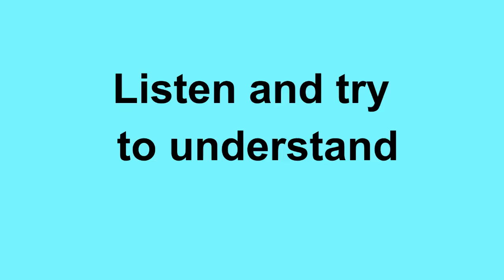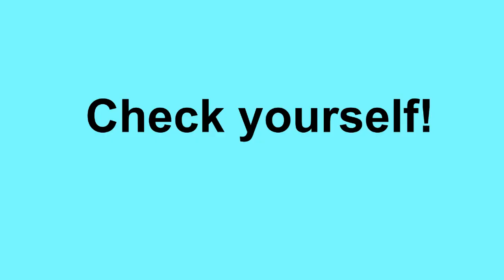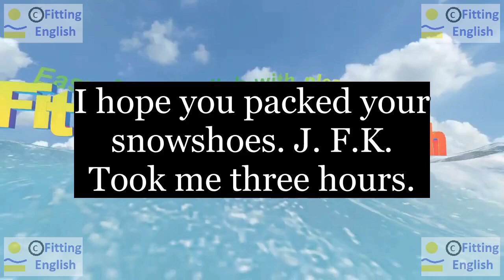Lesson001 Study English through film FOOLS RUSH IN on 9chnl Fitting English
SUBTITLES and NEW WORDS of FOOLS RUSH IN:
There's a face I haven't seen for a long time. How are you, Alex? How was Miami?
Great We opened the doors last Saturday.
I hope you packed your snowshoes. J. F.K. Took me three hours.
face lately open hope pack
HOW TO TRANSLATE this SUBTITLES with NEW WORDS:
LINKS of momentary text translation:
ES reference